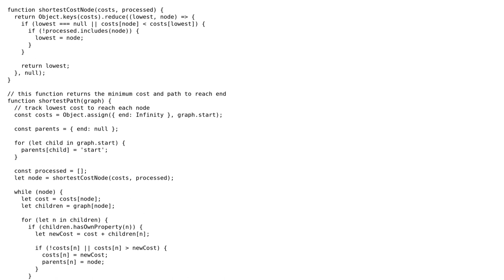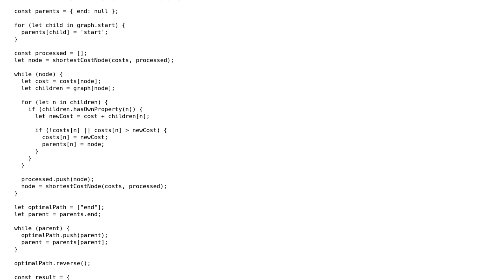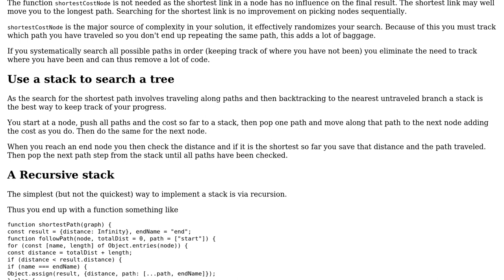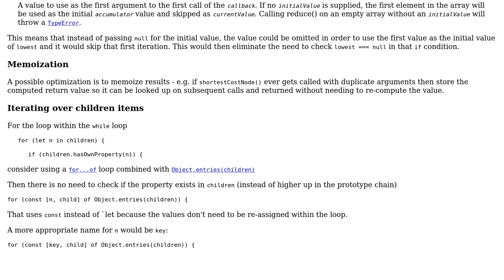Code Review: Cyclomatic Complexity (complexity) (2 Solutions!!)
Code Review: Cyclomatic Complexity (complexity)

With thanks & praise to God, and with thanks to the many people who have made this project possible! | Content (except music & images) licensed under CC BY-SA | Music | Images & others | With thanks to user SAM OnELA user L.Nyamagoud user Blindman67 and the Stack Exchange Network Trademarks are property of their respective owners. You are responsible for your own actions.